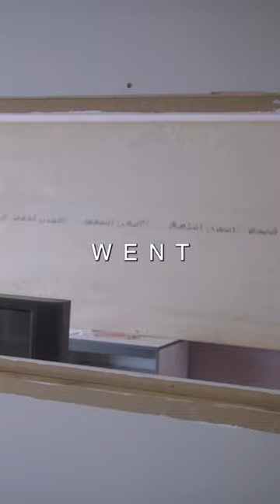The Slow Readers Club - On The TV (Official Video)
‘On The TV’ is taken from The Slow Readers Club's Top 20 album Build A Tower

“’On The TV’ is a song about feeling a sense of discomfort, disassociation and extreme anxiety at the state of the modern world,” says singer Aaron Starkie. “It’s a scream against everything from caged kids at the Mexican border to the rise of nationalism in the UK and US. In the verses I seek solace in family and ask my parents for guidance. It also has a great riff.“

The video blends brooding and atmospheric imagery with a mysterious narrative, cut between shots of the band performing the track in a TV studio. Set against the driving and anthemic track, the video creates an unnerving ambience to match its anxious lyricism.

The video’s director, Chris Croft, explains:  "As we naively wander through the world each day a barrage of opinions, agendas and messages rain down on us.
I imagine all The Slow Readers Club music videos I’ve made to date to exist in the same near-future post-apocalyptic world.

“‘On The TV’ is Lucca’s perspective on that world, as he tunes in to see a performance from the band, broadcast from their TV station bunker. The ending is intended for the viewer to bring their own interpretation, in our world it often feels like there’s an outside element in control - just waiting to lead us away."

The band’s new album Build A Tower was released in May this year and went straight into the Official UK album chart Top 20 at number 18, 10 in the physical album chart, 4 in the vinyl chart, 4 in the indie album chart and Number 1 in the cassette chart, as well as tracks receiving extensive support from BBC 6 Music and Radio X. Last month they released For All Here To Observe, a collection of acoustic reworks including tracks spanning their entire career.

The Slow Readers Club toured the UK extensively in support of the release earlier this year, which saw them sell out shows across the country including the 2,000 capacity Manchester Cathedral, within just hours of tickets going on sale, and London’s Islington Assembly Hall.

This year has seen the band play numerous festivals in the UK and Europe including Kendal Calling, Beautiful Days, Reeperbahn, Haldern Pop and Kaltern Pop, as well as a headline slot at Head For The Hills Festival in Ramsbottom last month. After their slot at 2Q Festival in Lincoln, the band will embark on the final leg of their headline tour with a show at Glasgow’s School Of Art, before wrapping it up with sold-out shows at London’s Scala and Manchester’s O2 Apollo, the biggest shows of their career so far.

The Slow Readers Club are:
Aaron Starkie: Vocals
Kurtis Starkie: Guitar
James Ryan: Bass Guitar
David Whitworth: Drums

Featuring: Lucca Warwick

Director/Editor: Chris Croft

DOP Lucca's Scenes: Mat Johns
AD: Nicole Pott

MUA: Dorota Poplawska
Location Coordinator for Studio: Liz Starkie

Studio Lighting: Ash Ennever

Band assistant: Justin Godson
Thanks to University of Salford students for their assistance